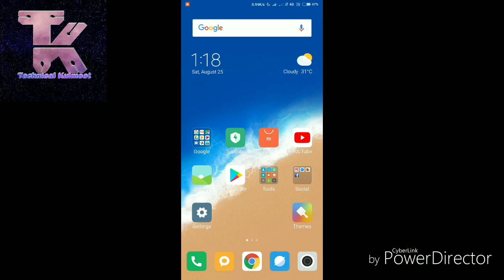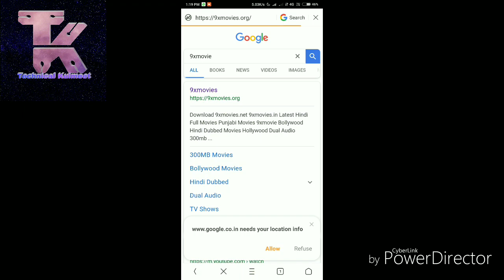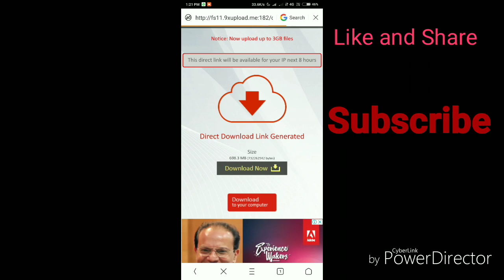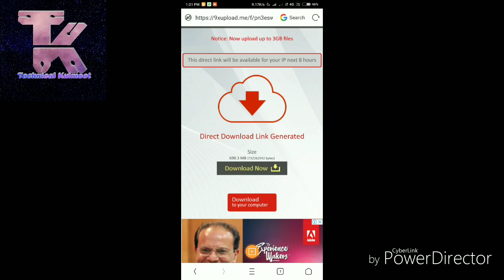how to download new movies | new movie download website all year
how to download new movies| new movie download website |2017|2018

Hii

Dosto Is Video Me Main Aapko Ayse Website Ke Baare Mein  Btane wala hoon jisse New Movie Download Karne mein Suvidha  Milegi Ummeed Hai Aapko Ye Video Pasand Aayegi

Dosto Is channel par aapko mobile tricks, computer tips ,education ,internet, android app reviews,product unboxing & reviews, youtube
guidelines, online shopping websites ke new offer or lestest tech news updates se related videos hindi me dekhne ko milti rahegi.